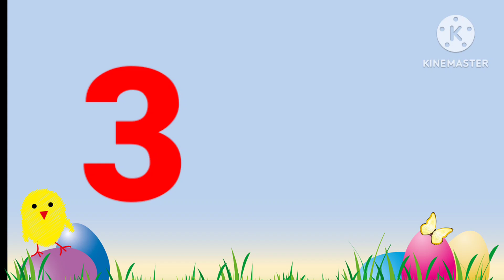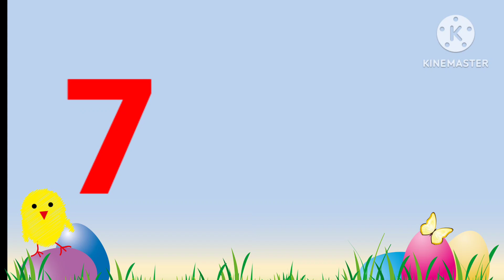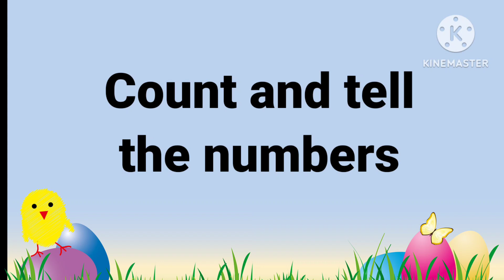counting numbers 1 to 10/ preschool learning videos for kids